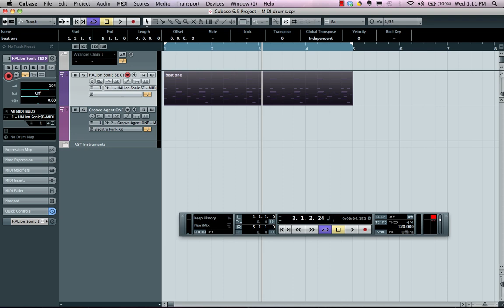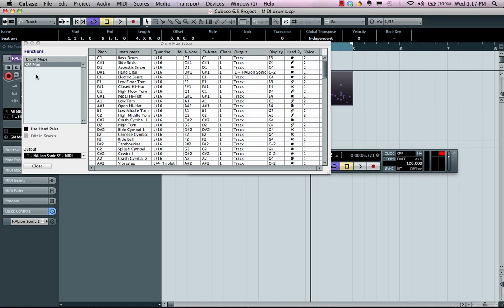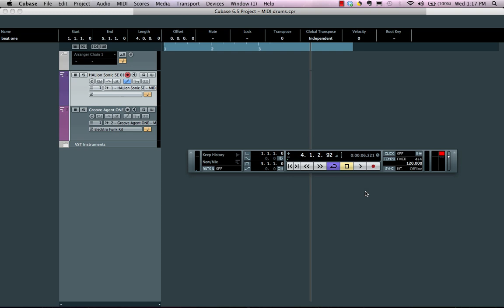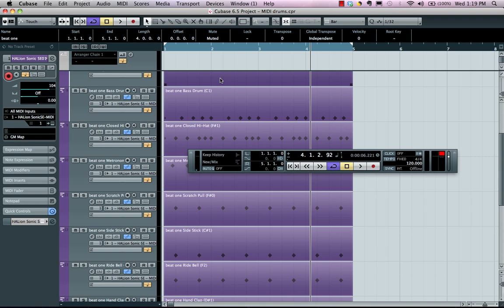How to Use the MIDI Drum Editor | Cubase 6.5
Join Greg Ondo in this video as he shares his tips and tricks with us on the MIDI Drum Editor in Cubase 6.5. Working with the Drum Editor often becomes a central aspect when making songs, so let’s hear what Greg he has to say on this subject!